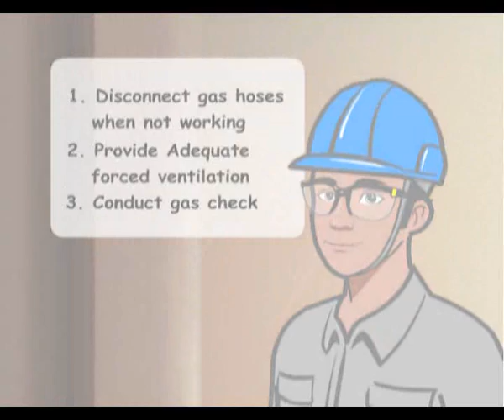Shipyard Safety Animation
At shipyards, workers face the hazards of falling from height, being struck by falling objects, fire and explosion, exposure to toxic/flammable gases etc.. Watch this animation to learn how accidents can be prevented at dangerous work environments.